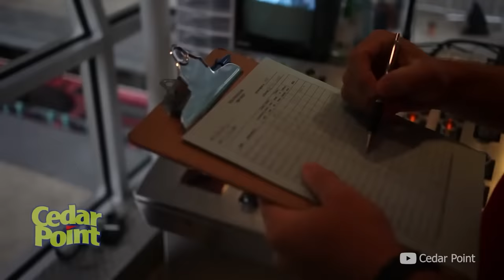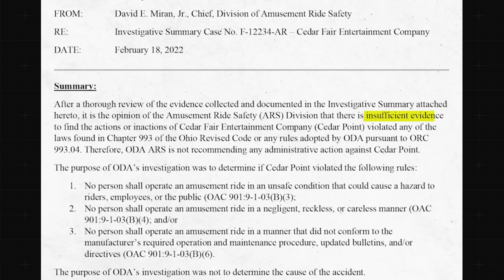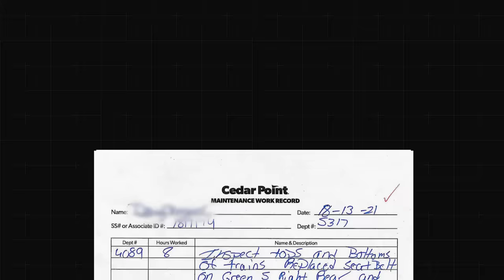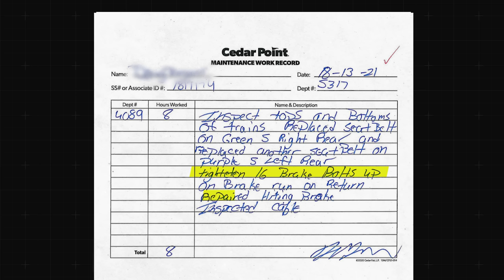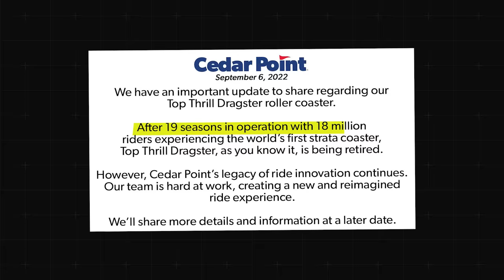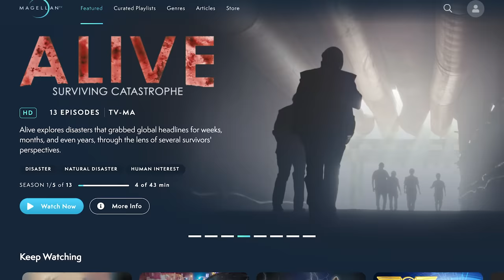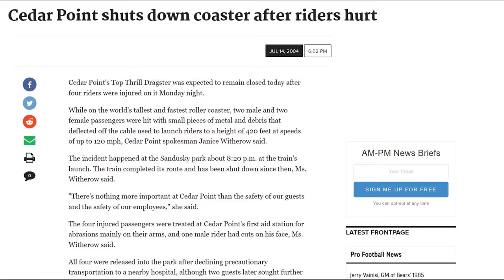The Infamous Top Thrill Dragster Accident 2021 (Documentary)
The in-depth story of Top Thrill Dragster Accident 2021. Imagine moving from a standstill to a breakneck 120mph (193 kph) in just 3.9 seconds. That's the promise that the Top Thrill Dragster roller coaster has delivered on since its first iconic ride in 2003.
But the 420-foot-tall (128 meters) Cedar Point ride hasn’t moved since a devastating accident left a woman with severe brain injuries.
So in this video, I am analyzing the incidents that ended the Top Thrill Dragster.